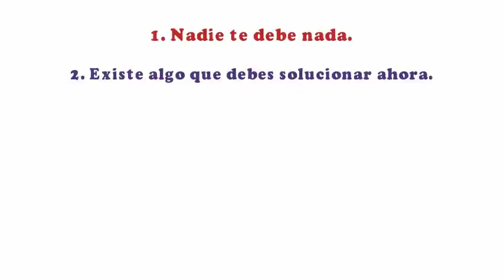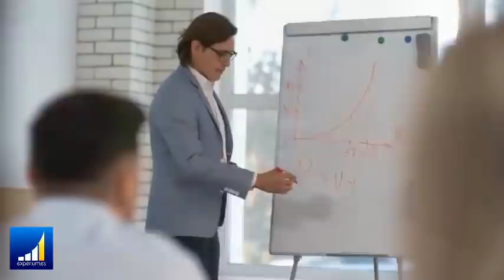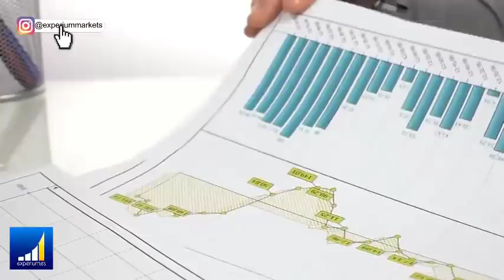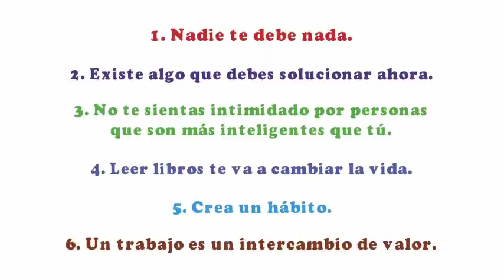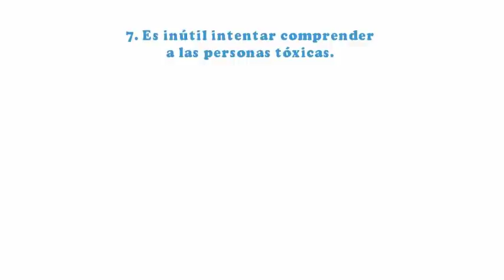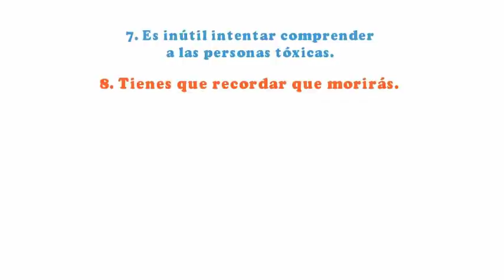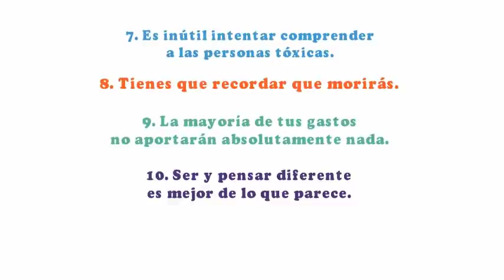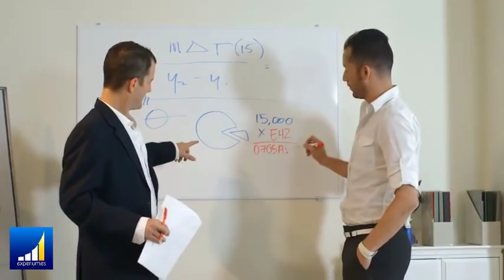11 CONSEJOS a Mi YO del PASADO [+ JOVEN] l Habria Evitado MUCHOS ERRORES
11 CONSEJOS a Mi YO del PASADO [+ JOVEN] l Habria Evitado MUCHOS ERRORES
▼ABRIR▼ OJALA HUBIERA SABIDO ESTO ANTES.  11 consejos a mi yo del pasado.

// CONECTA CONMIGO //

Vídeos imprescindibles